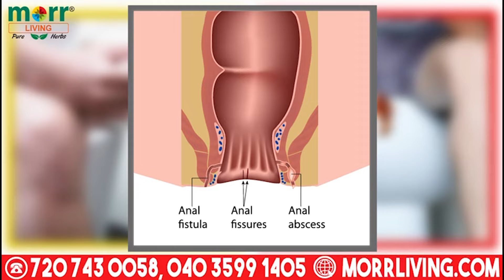Naujawan Ladki Ka Q@tal at Katedan | Samira Khan Age 21 Years | Mailerdevpally PS Limits